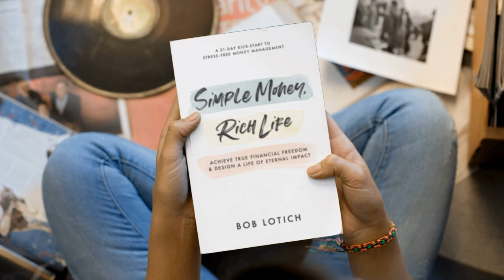The money secret I have been hiding from Bob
This ought to be a fun one in which other married couples can relate to. Have you ever felt out of sync when it comes to your finances and budgeting?

But what if there's a crack in the budget? We invite you to our conversation where Linda shares this "money secret" that she's been hiding from Bob. Let us know if you can relate…

🔑 Key Topics Covered:
➡ We’ve tested out several budgeting methods
➡ Previous budgeting methods just didn’t work for us and it would lead to confusion and overspending
➡ Linda found a “crack” in our budget that would allow uncontrolled spending
➡ We created a budgeting system that works for us, Our Real Money Method!
➡ We now maintain financial accountability with ease

★★ Simple Money, Rich Life ★★
If you haven’t checked out our best-selling book, Simple Money, Rich Life we think you’ll love it. It was named the 2022 Book of the Year by ICFH and has over 600 5-star reviews on Amazon and is best described as “a money book for people who don’t read money books.”

You can take it for a test drive for FREE where you can download chapter 1 of the audiobook, grab the 1st 2 chapters of the ebook version, and even get the 5-week book study companion guide.